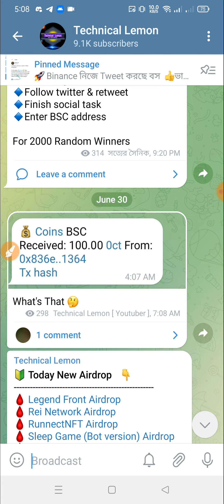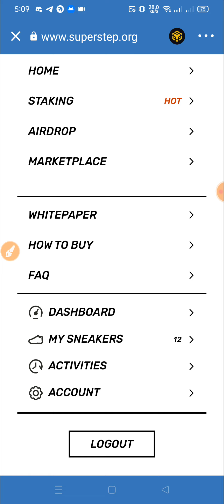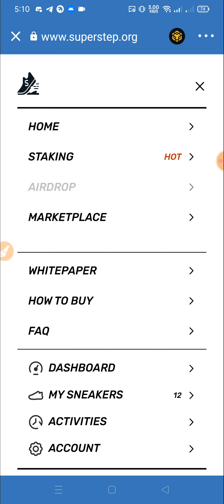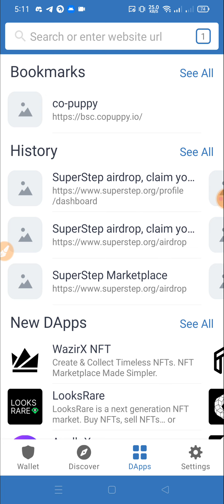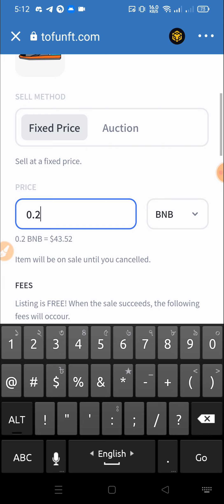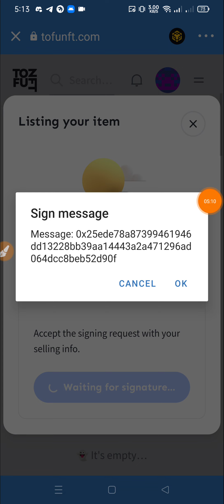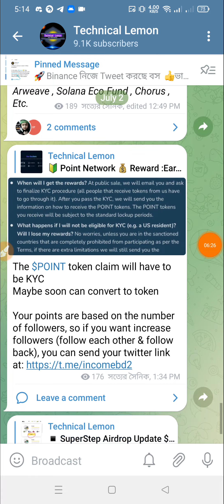SuperStep Airdrop Update | SuperStep Claim NFT | SuperStep Withdraw | SGMT Withdraw